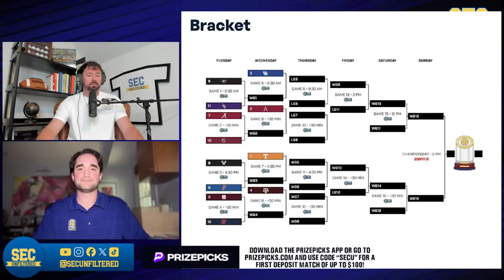SEC Baseball Tournament Game By Game PREVIEW & PREDICTIONS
Chris Phillips and Harrison Fant of SEC Unfiltered preview and predict this week's SEC Baseball Tournament in Hoover, AL.

⬇️ Support SECU ⬇️

PRIZE PICKS

MYBOOKIE

Use code "SECU" at signup to receive a special Welcome Offer from MyBookie.

RHOBACK

SEAT GEEK